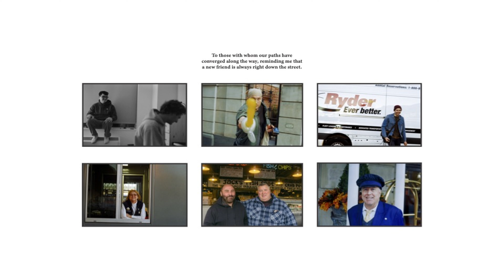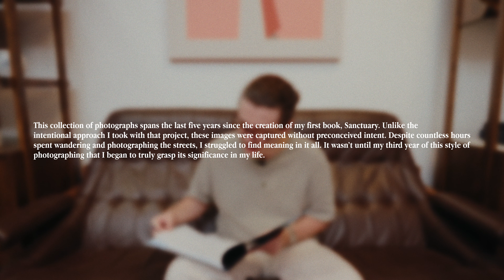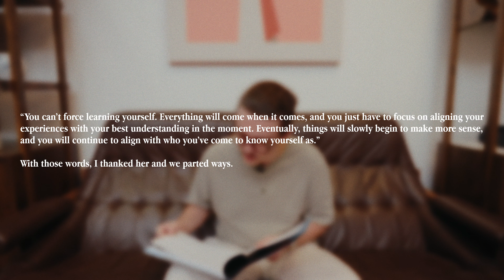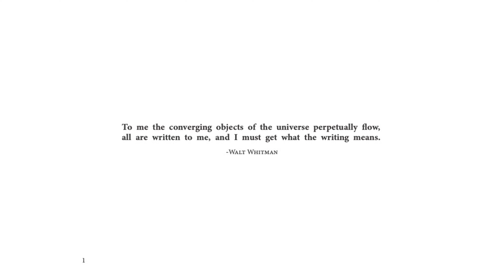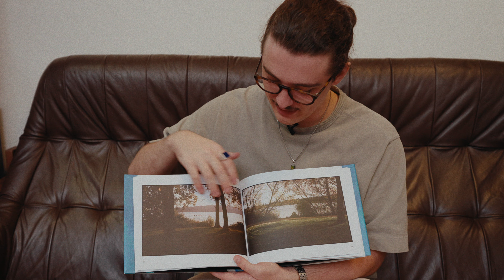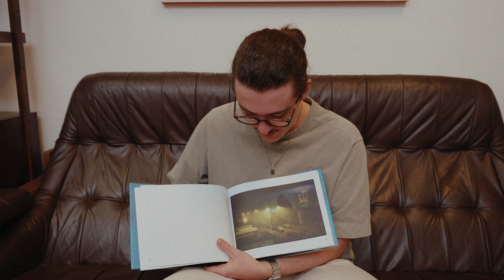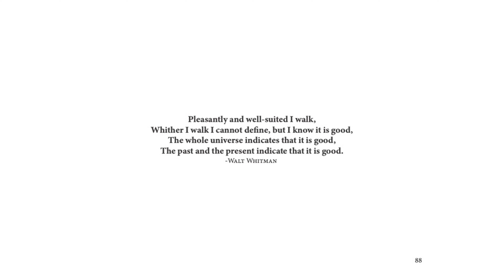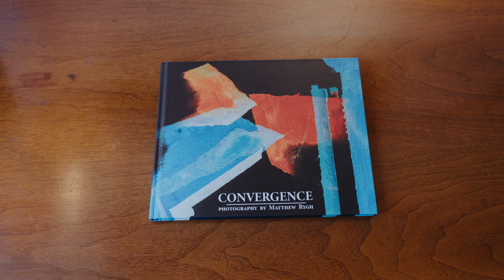checking out my new photo book: convergence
taking some time to look at my newest photography book, convergence.

Cameras:
My Street Camera (Leica M3)
My Work Camera (GFX50R)
My Video Camera (FX30)
My Pocket Film Camera (XA)

My Laptop